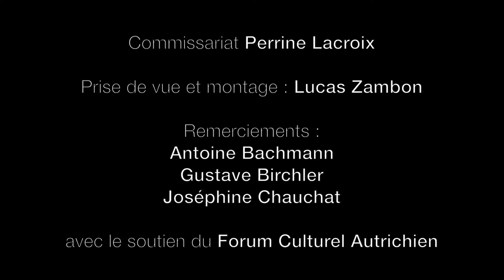Elisabeth extrait 2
Elisabeth Bakambamba Tambwe, lecture - performance le 10 novembre 2017, dans le cadre de l'exposition Approximation linéaire d'Esther Stocker.